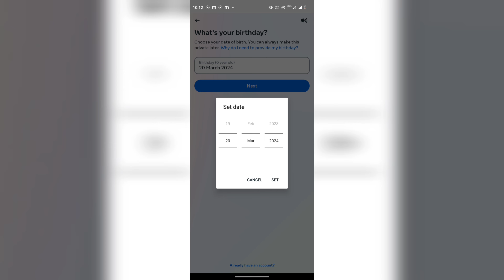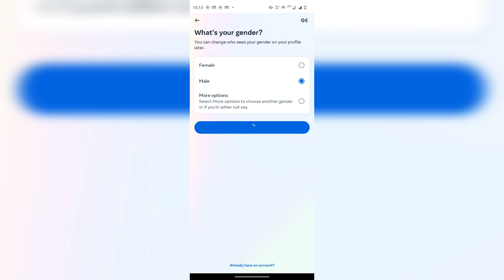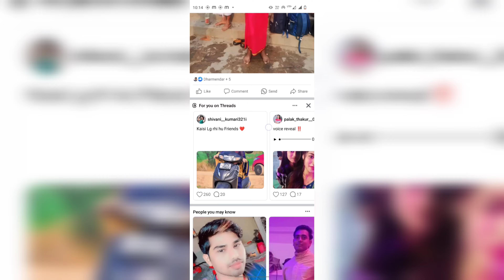facebook id kaise banaye !! facebook account kaise banaye !! facebook ki id kaise banaye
facebook ki id kaise banaen !! facebook id kaise banaen

Doston aaj ki is video me hum aapko batayenge ki Facebook ki Id kaise banate hai
Your Queries -👇
facebook kaise kholte hain
facebook ki id kaise banai jaati hai
Facebook me account kaise banate hai
Facebook me id kaise banate hai
fb account kaise banaye in hindi
Facebook ki id kaise banaye new
facebook id kaise banaye 2024

Owner.